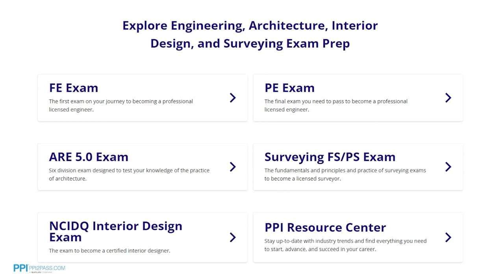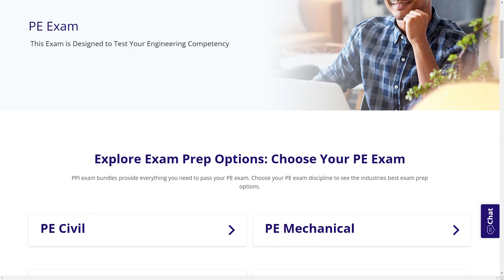Supercharge Your Electrical Engineering Career By Doing This…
In this video, Eric Cole, P.E., an accomplished electrical engineer from Stanley Consultants talks about his journey of preparing for and acing the PE Exam. Eric offers valuable advice and insights to pass the exam and supercharge your electrical engineering career.